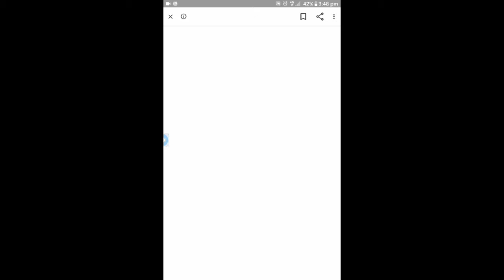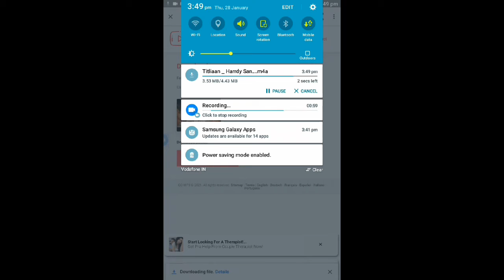How To Download MP3 Direct From YouTube For Free.